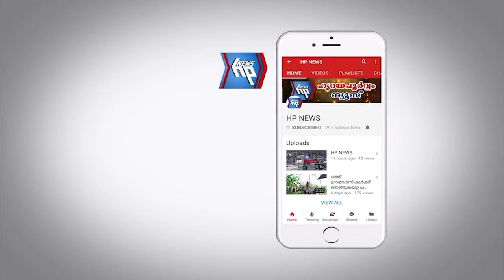തോന്നയ്ക്കൽ വാഹനാപകടം: ഒരാൾ മരണപെട്ടു